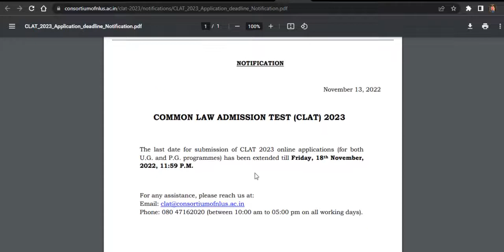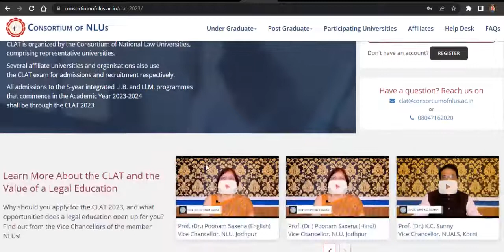CLAT 2023 APPLICATION DATES EXTENDED // LAST OPPORTUNITY TO FILL THE FORM